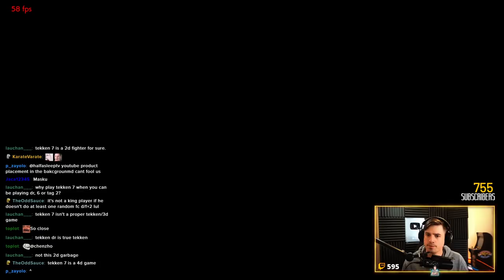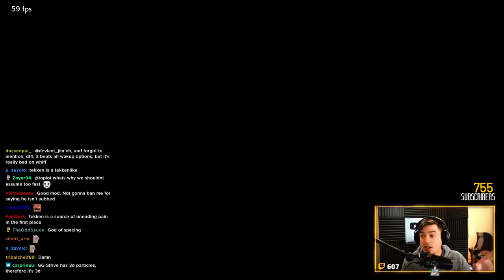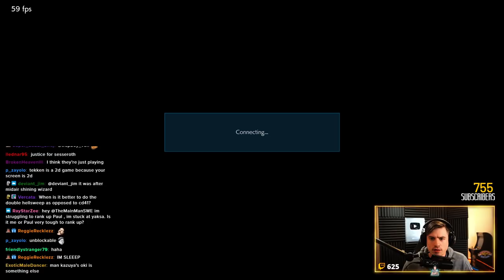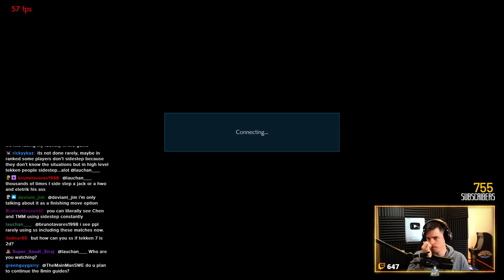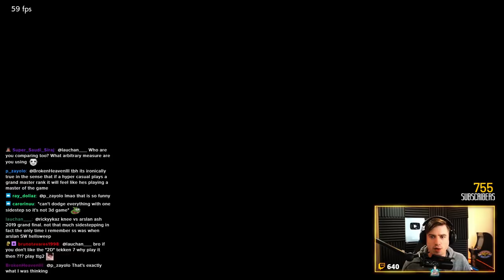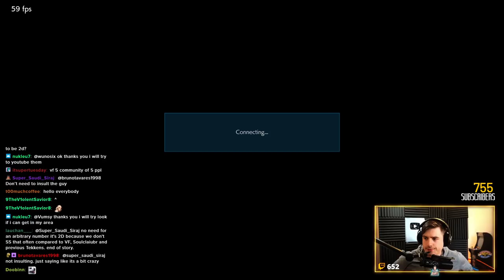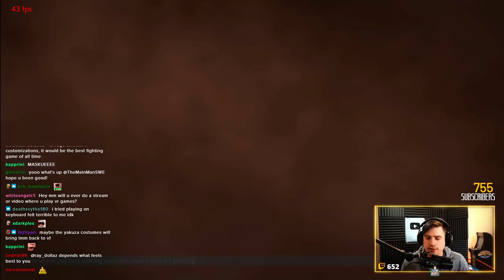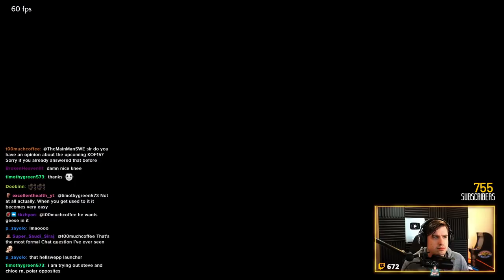Kazuya Fights Wholesome Streamer Chenzo, King Master!